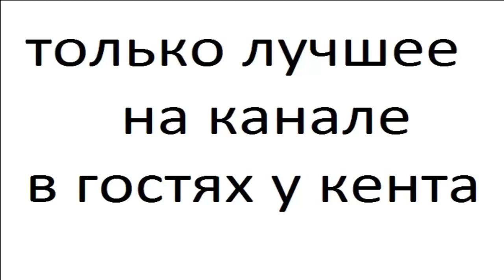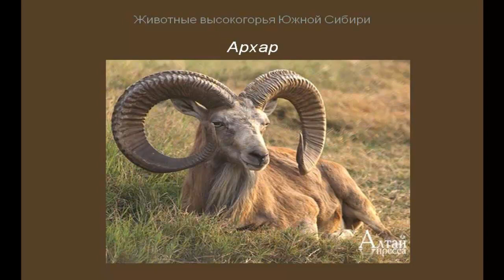АРХАР часть 6